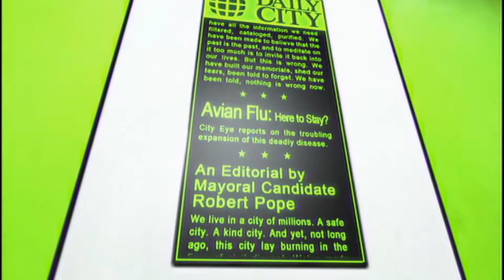Mirror's edge PS3 (Let's Play Walkthrough) Part 3. Crushing some balls!!! :D